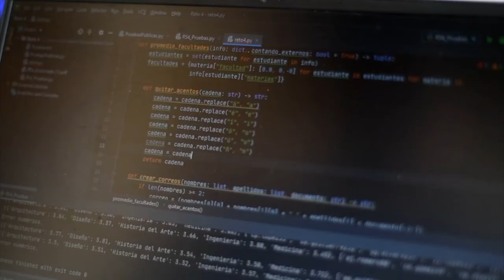Lo que aspira a hacer Carlos cuando culmine la Misión TIC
Carlos Escudero es un joven que aplica los conocimientos en programación en situaciones cotidianas. Es consciente que si una idea es exitosa, se convertirá en la base de un gran emprendimiento.